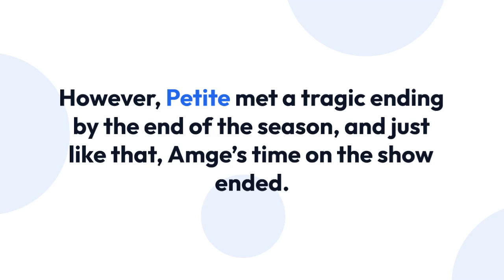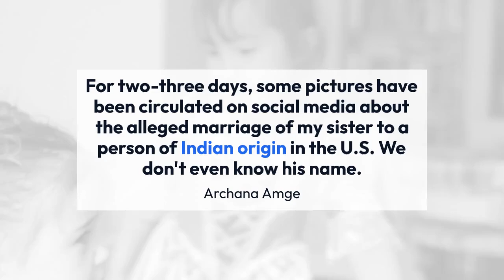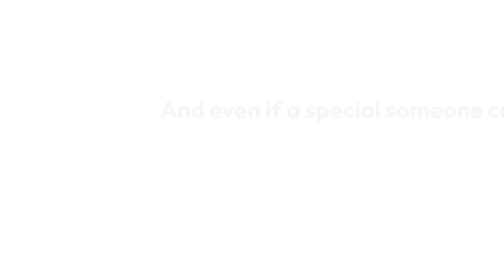Is Jyoti Amge Married Here Is Everything We Know about the World's Shortest Woman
Jyoti Amge's husband is the subject of curiosity for many people around the world who know her. However, Ella Amge is not yet married and does not have a husband or boyfriend. There have been some controversies in recent months when a photo of the two of them went viral on the internet.